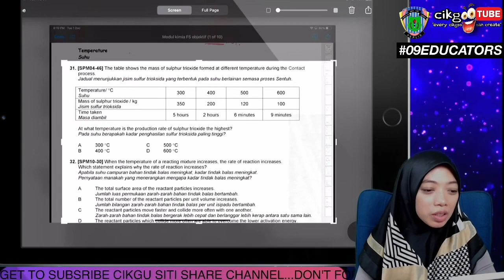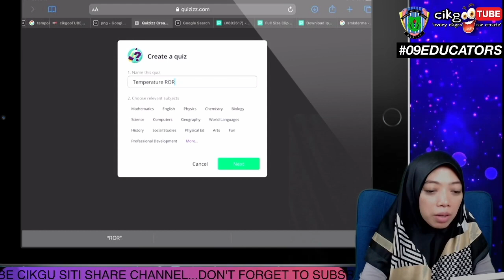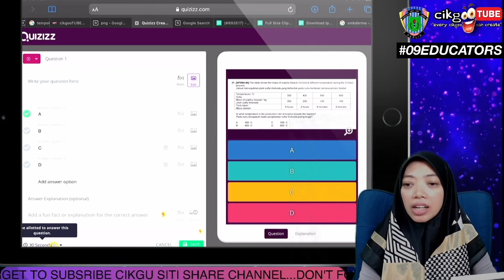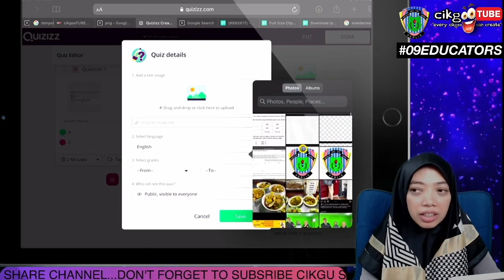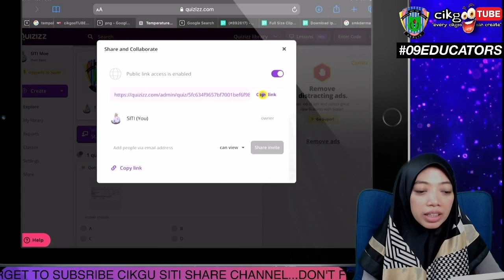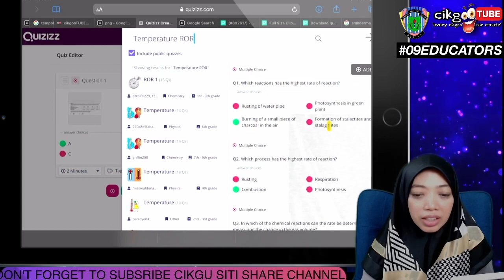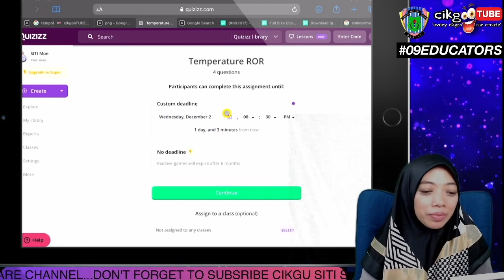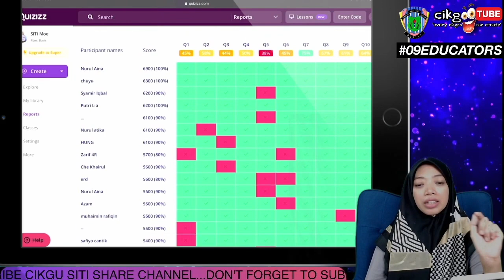TUTORIAL QUIZIZZ TANPA TAIP SOALAN